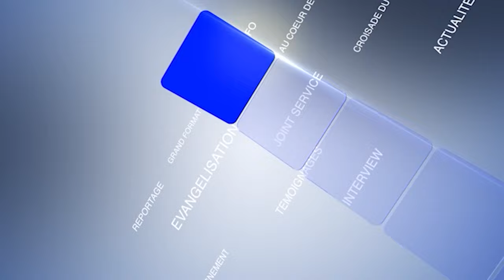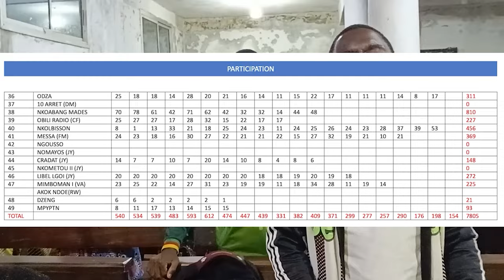GRAND FORMAT - CROISADE DU MINISTERE DANS LES POINTS DE PRIERE DE LA CMCI YAOUNDE